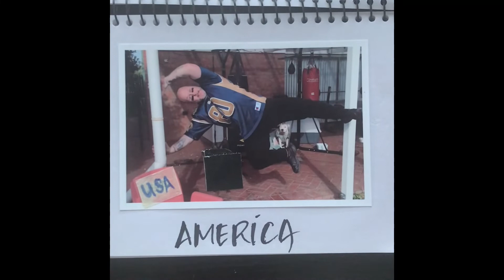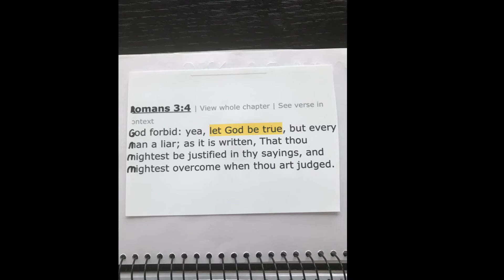My trip around the spinning globe 2